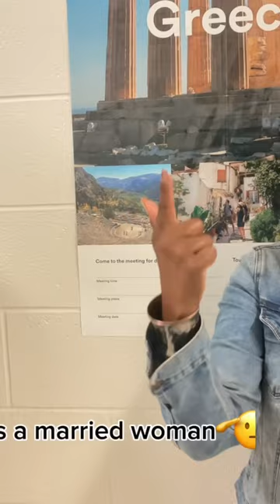Asking a couple teachers at my school do they have a bf or gf😂😂 @douglas county high school